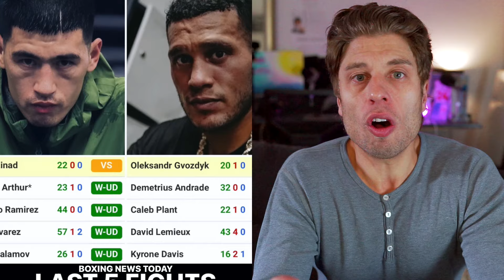EXPLAINED! The Stats NOBODY Mentions When Talking About Bivol vs Benavidez | Light HW Title Fight